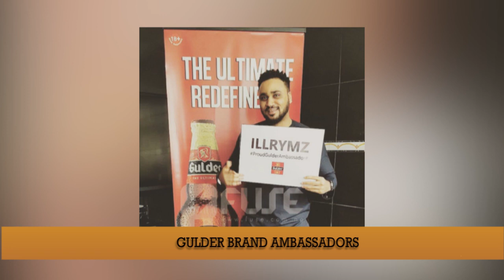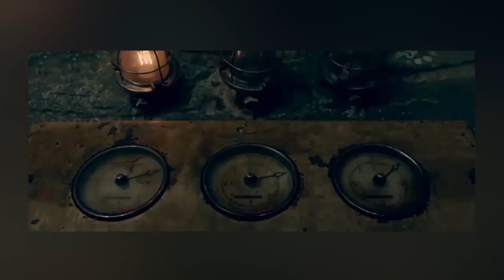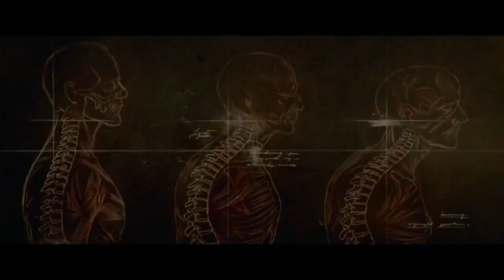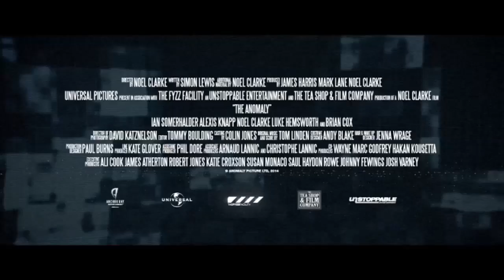Entertainment News Today | Don Jazzy, Olamide, Reekado Banks And More...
On the News Today:
 I Understand The Market-Donjazzy
Harrysong Ft. Olamide, Kcee, Iyanya, Orezi – Reggae Blues
Maisie Williams On Filming
At 21 Reekado Owns A House
2016 Musicares Person Of The Year
Behind The Scenes Of Dj Neptune’s Video
Azeezat Is Back
Gulder Brand Ambassadors